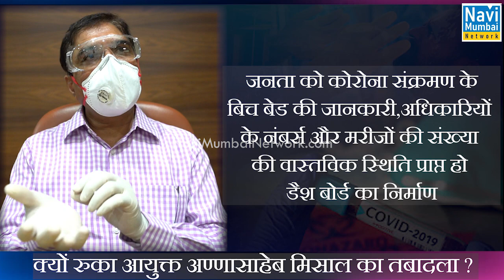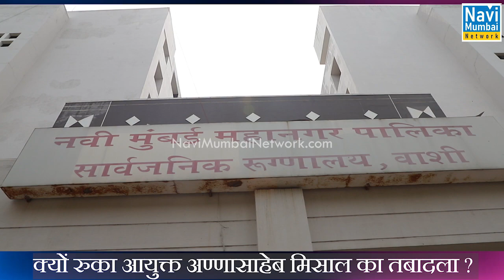क्यों रुका आयुक्त Annasaheb Misal का तबादला ?